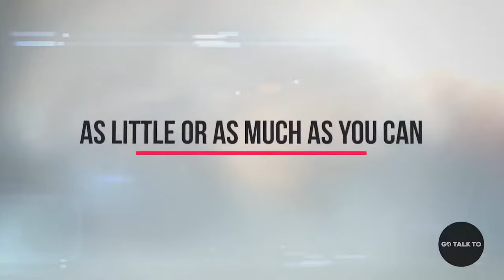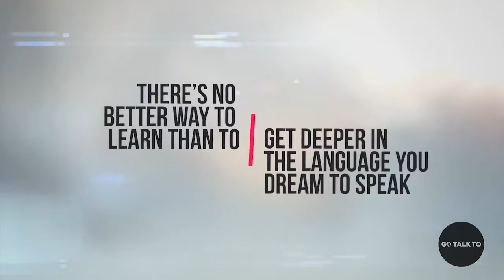Learn a second language online!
GoTalkTo is your online tutoring program to help you learn a new language and implement it in your daily activities, professional career, and family life. Learn practical grammar, vocabulary, conversations and fun extracurricular activities such as music, cooking, crafts, group conversations about finances, colloquial expressions and more to complement your textbook and to master the language.

Read interesting articles, stories and topics in different languages. Practice reading, check our audio transcripts, like us and comment. You can select articles and audios in the language you want to practice. Have Fun!